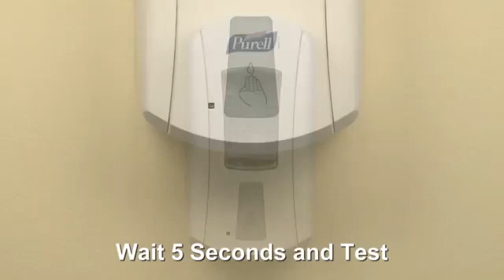GOJO SMARTLINK™ LTX™ Open Cover